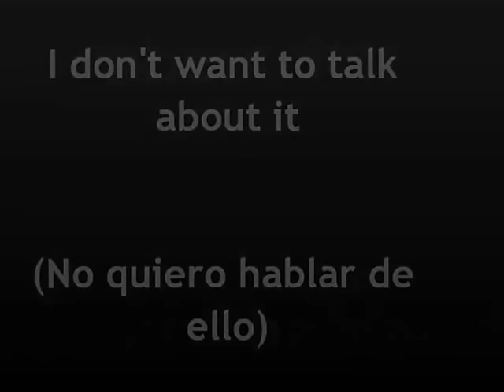I don't want to talk about it - subtitulado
NO SE QUIEN LO HIZO PERO, ME GUSTO MUCHO.